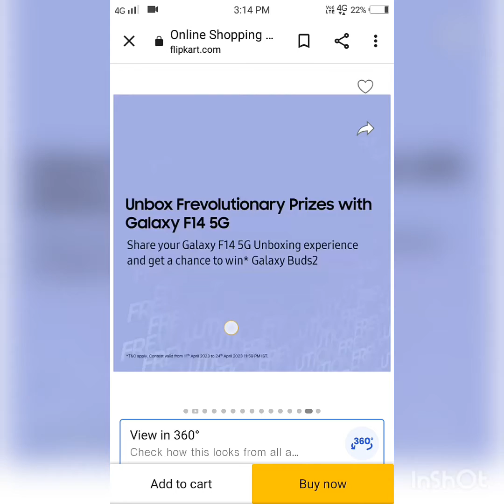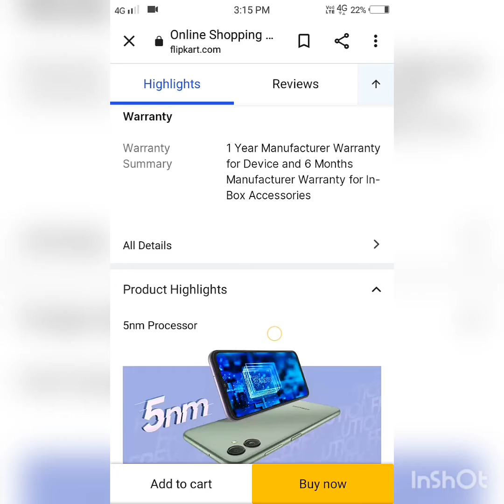Samsung Galaxy F14 5G mobile